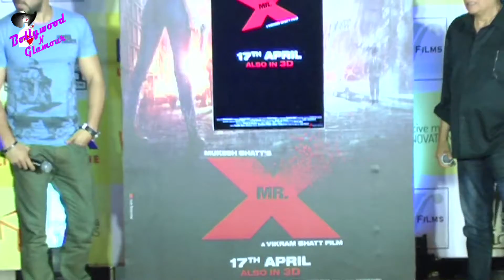‘Mr X’ Disappears with Unique Marketing Innovation with Emraan Hashmi,Amyra Dastur,Mahesh Bhatt